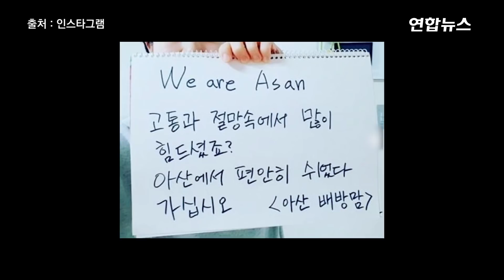교민 포용한 아산·진천 주민들...'응원메시지' 봇물 / 연합뉴스 (Yonhapnews)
(서울=연합뉴스) 신종 코로나바이러스 감염증(신종코로나) 발원지 중국 우한 교민의 경찰인재개발원과 국가공무원인재개발원 격리 수용을 거세게 반대했던 충남 아산과 충북 진천 주민들이 막판 포용력을 발휘했습니다.

    31일 오전 이들 주민은 회의를 통해 우리 교민의 수용을 반대하지 않기로 결정하고 농성을 위해 설치했던 '수용 반대' 천막과 현수막을 철수했는데요.

    한편, 아산시민들 사이에서는 교민을 따뜻하게 포용하자는 여론도 확산하고 있습니다.

    귀국하는 교민을 따뜻하게 품겠다는 의지를 담은 'We are Asan'(우리가 아산이다) 캠페인 문구를 단 메시지들이 SNS 등에 속속 등장했는데요. 영상으로 보시죠.